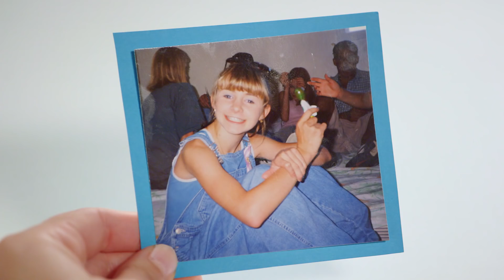'90s Stars Re-Create Childhood Photos // Presented by BuzzFeed & Pop TV's Hollywood Darlings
The ‘90s may be gone, but the pictures are forever. FOREVER. - Watch Hollywood Darlings, Wednesday at 8P/7c on Pop TV

Hollywood Darlings turns the camera on real-life friends who are bonded by a sisterhood that only they can share as former child stars who grew up in the '90s limelight: Jodie Sweetin (Full House, Fuller House), Christine Lakin (Step By Step) and Beverley Mitchell (7th Heaven). In this improvised comedy, the three actresses play exaggerated versions of themselves in their current Hollywood lives. With the support of one another, this girl squad can take on anything when it comes to parenting, marriage, friendship and revived careers in Hollywood.